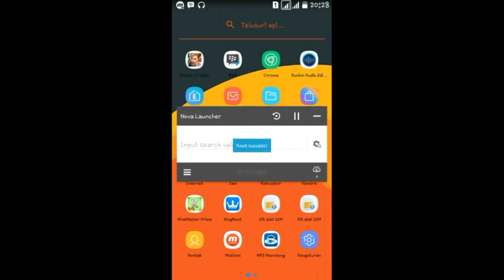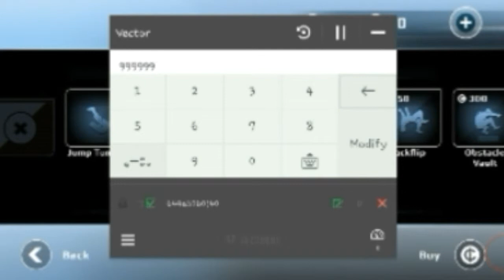Cara Cheat Menggunakan GAME HACKER(ROOT)